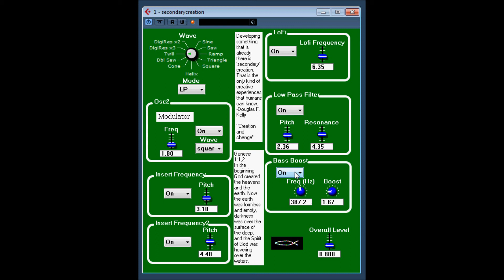SECOND CREATION by Aaron Cavanaugh /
simple synths with a religious based gui's / strange ?
features 4 wave oscillator, 2 independent oscillators.